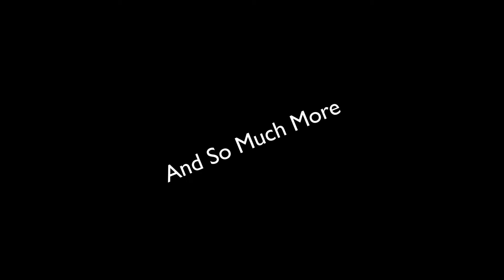Next Giveaway Info